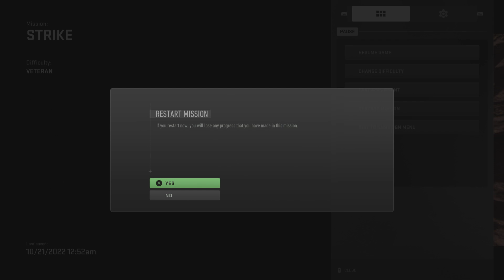Call of Duty: Modern Warfare II: Campaign Early Access - PlayStation 5 Gameplay [Part 1]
Find all latest updates on the Call of Duty Modern Warfare II

GamesCreed is your most up to date source for video game news and reviews. For more awesome game news, reviews and exclusives, check out